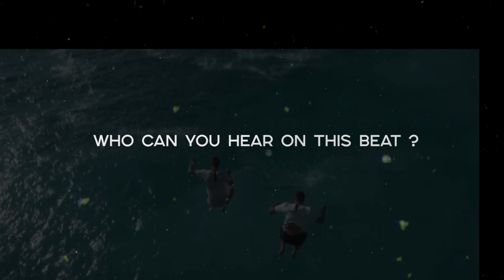•SOBER• - 24kGoldn x Iann Dior Type Beat | Alexx Melo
This type beat inspired by 24kGoldn x Iann Dior
There's some kind of trap type beat and piano type beat combined.

If you want to make a trap type beat .. if you've got something to say, this 24kgoldn type beat will perfectly suits on you.

This beat perfectly suits for rapping and singing. It has some trap tones of Iann Dior and 24kGoldn instrumental with piano flavor, spiced with a pretty nice video footage.

If you liked this trap beat and alredy planning to make a hit , you can get this instrumental instantly, buy beats online or lease from my website for profit using through this link:

◾️ Beat Name: SOBER ◾️

00:00 - Intro
00:25 - Hook 1
00:50 - Verse 1
01:40 - Hook 2
02:05 - Verse 2
02:43 - Hook 3

◽️ and more...